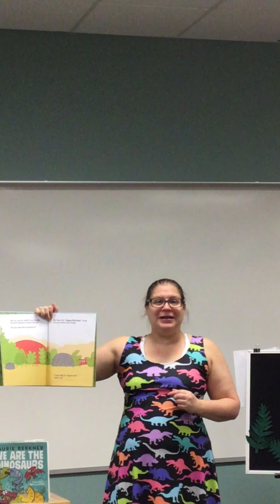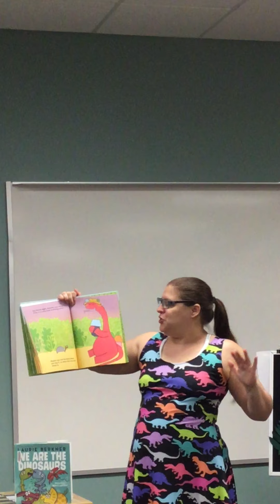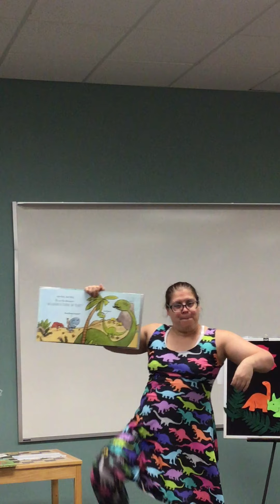Preschool Storytime with Miss Bethany - "Dinosaurs"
"Crunch the Shy Dinosaur," written by Cirocco Dunlap and illustrated by Greg Pizzoli, is read with permission from Chronicle Books.

"We Are the Dinosaurs," written by Laurie Berkner and illustrated by Ben Clanton, is read with permission from Simon & Schuster.